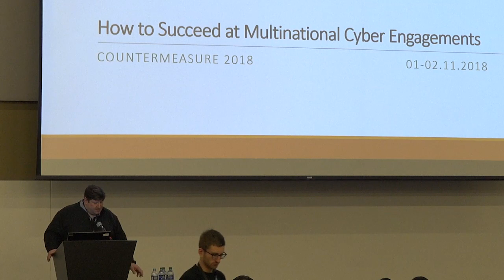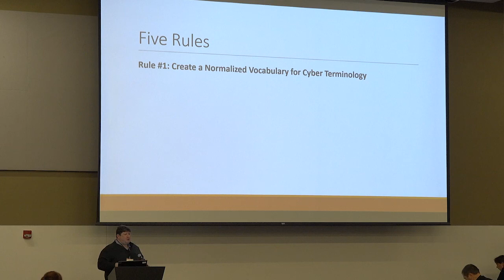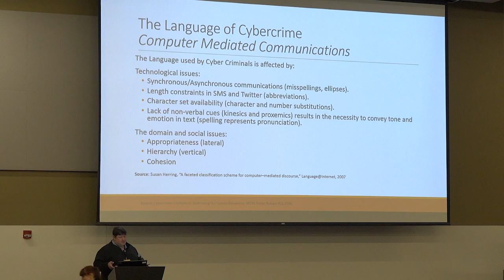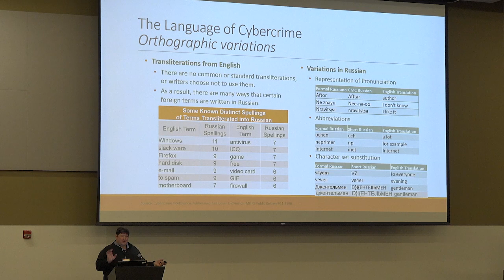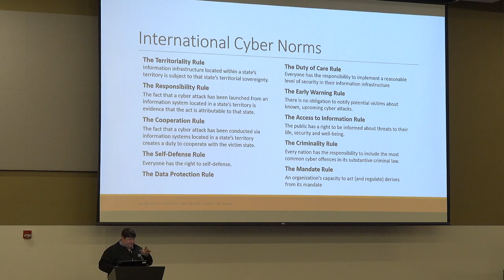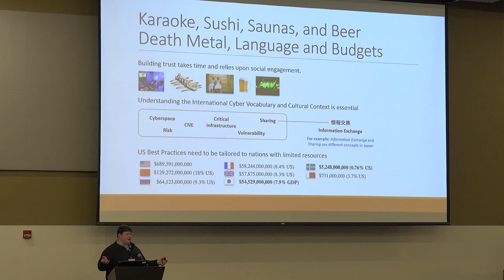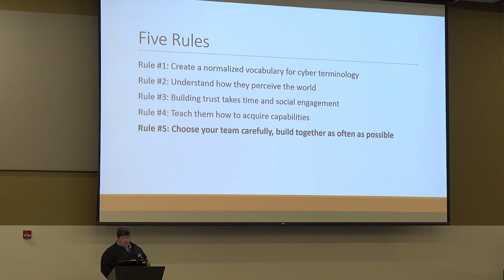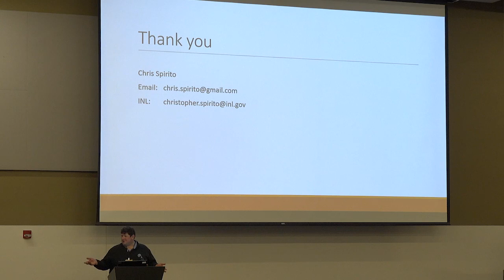Chris Spirito - COUNTERMEASURE 2018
How to Succeed at Multinational Cyber Engagements

Providing support to US partner nations and international agencies such as the UN and IAEA on developing cybersecurity capabilities and establishing multinational relationships requires addressing a special set of challenges. The central set of challenges that drive the success of these capacity building projects include: establishing a shared vocabulary and taxonomy that incorporates culture, language, and operational idiosyncrasies; understanding how to take overwhelmingly resource intensive best practices and apply them in severely resource constrained environments; and navigating how to establish healthy, productive relationships, with both friendly partners and with frenemies who we may need to work with in one domain (Nuclear) and compete with in another domain (Military).